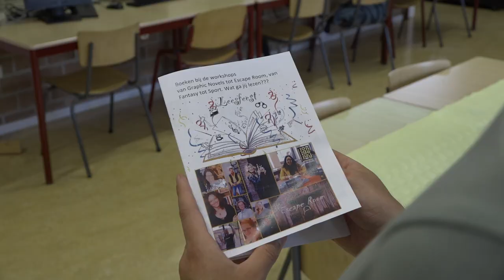TikTokkers, Lucky Luke én politie op Insula College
Een politieagent die met rechercheurs onderzoek doet naar een stoffelijk overschot. Je zou het niet zomaar verwachten bij een feest waarbij juist lezen centraal staat. Toch was dit maandag zo op het Insula College, waar de mavo-school een speciaal leesfeest organiseerde.

Meer lezen?